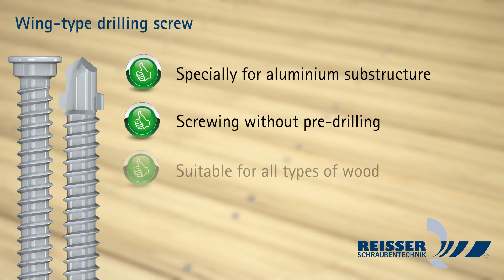REISSER Wing-type drilling screw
3D Video.
Direct joining of sheet materials to aluminium and steel substructures.